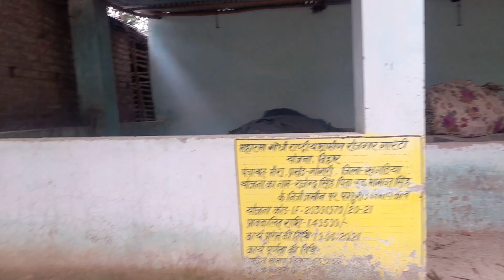धान रोपनी - शूटिंग बलॉग - Jitendar Joshila Vlog